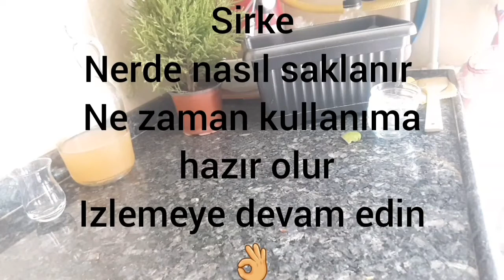Elma sirkesi yapımı- elma sirkesi nasıl saklanır- sirke anası nedir # elma sirkesi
Elma sirkesi yapımı-elma sirkesi nerde nasil saklanır- sirke anası nedir- elma sirkesi- evde sirke yapımı- evimin renkleri- sirke yapılışı # elma sirkesi

malzemeler
kavanozunuzun 3/2 kadar tatlı ekşi karışık elma
1 yemek kaşığı kaya tuzu
1 yemek kaşığı şeker
1 yemek kaşığı buğday veya bulgur
1 tutam ekmek kabuğu
1 çay bardağı organik elma sirkesi ( şayet varsa)

yapılışı
tüm malzemeleri cam kavanozun icerisine koyup yıkayıp çürükleri alınan dilimlenmis elmaları kavanoza koyup üzeri bez ile kapatılıp 21 gun boyunca karanlık  yerde hergun karıştırma şartıyla saklanır

21 .günün sonunda elmalar dibe iner. 3 ay boyuncada karıştırmadan saklanır süzülüp tekrar kapağı kapatılıp minumum 3 ayda bu şekilde saklanır
daha ayrıntılı anlatım icin videomu izleyebilirsiniz.